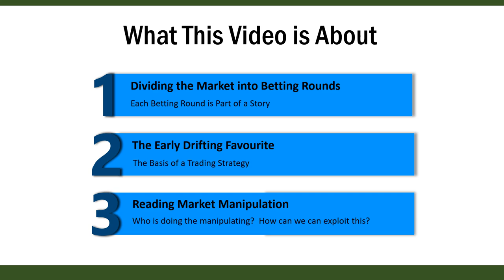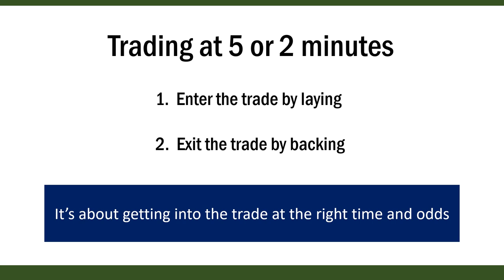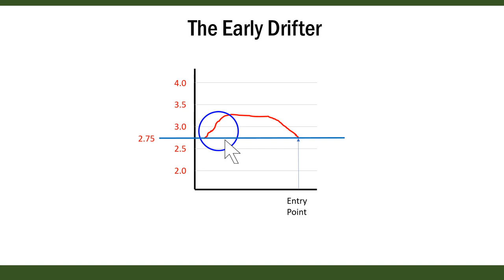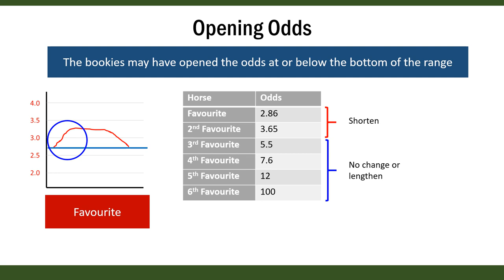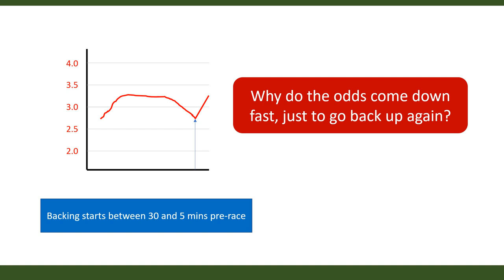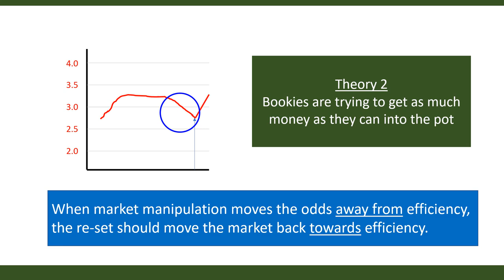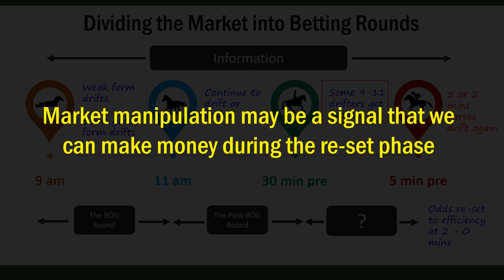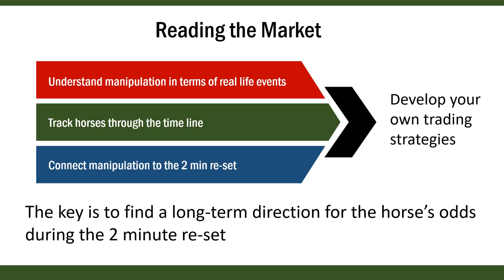How to Read Horse Racing Markets for Trading Part 2: Exploiting Market Manipulation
This video is a part 2 of my series on How to Read Horse Racing Markets for Trading .  If you haven’t seen part 1, I suggest you watch that video before this one.  In this video, I will assume that you have the knowledge that I presented in part 1.

So, what is this video about?

Firstly, I will introduce the idea of dividing the market into betting rounds.  Each betting round forms part of a story.  I will use this idea later in the video and in future videos.

Secondly, I am going to explain one of the first trading ideas that I had that I call the “early drifter”.  In this and the next few videos, I will explain how I developed the idea and turned it into a strategy using my theory about the markets and form.  However, I want you to see this as an idea and not a strategy.

In the next video, I going to explain how to read and use form for trading.  So, the purpose of me presenting a trading idea is to give this video and the next context.

The third topic in this video is market manipulation.  I discuss who is doing the manipulating and why?  I also explain when the prime time for market manipulation occurs.   As I said, market manipulation is good for us, if we can read and understand it.